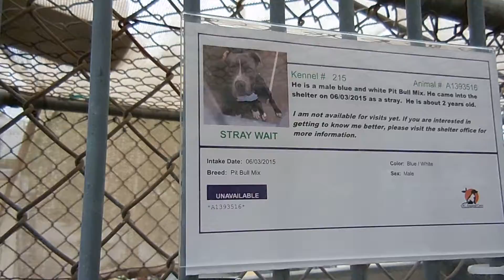A1393516 - MALE, 2 YRS, PIT BULL MIX ON THE EUTH LIST @ ORANGE COUNTY SHELTER, CA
URGENT EUTH LISTED! We have been horribly unsuccessful in helping these pit mixes. Look at this kissy face. Scheduled for euthanasia tomorrow morning. Please share...Rescue/Pledge/Foster. At Orange County Shelter, CA

A1393516 M 2 Years BLUE WHITE PIT BULL MIX